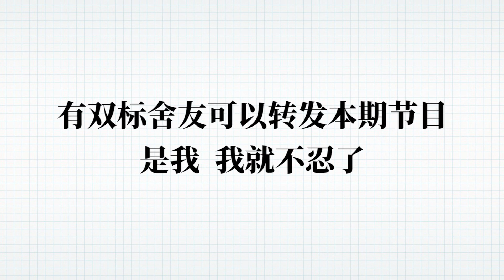【粵知一二】有個雙標舍友真的太太太太太太太慘啦！ | 經典回顧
「第753期」
我做錯了什麼要和雙標的人做舍友？
雙標舍友太氣人了，點個贊安慰下自己吧~